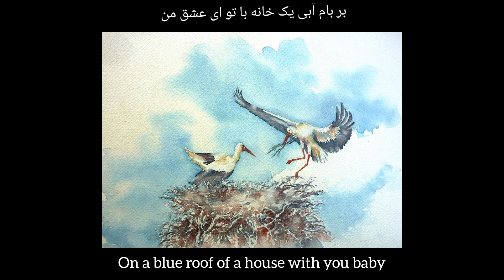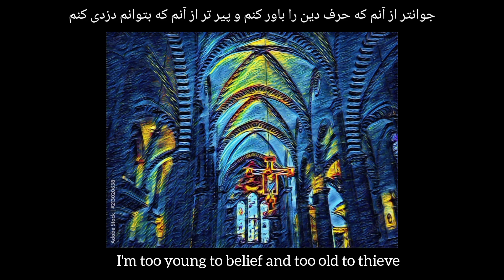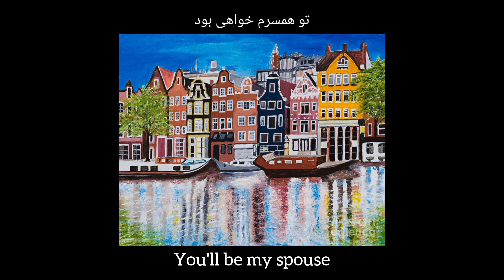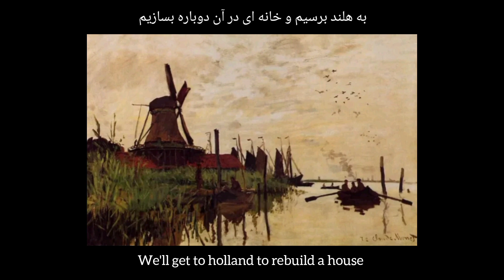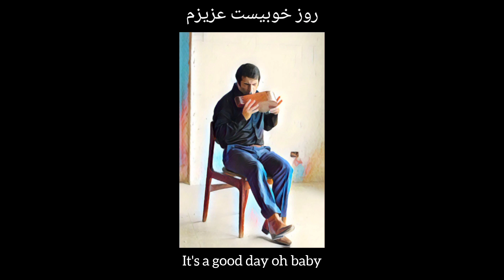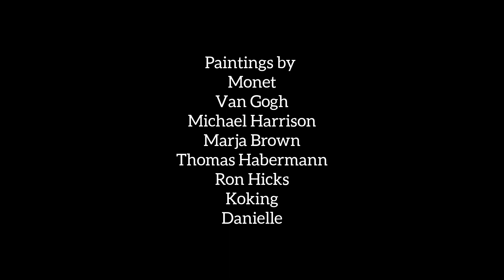two dusky grouse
two dusky grouse from you turning me on album, written and sung by SIA PIR SHALCO a musician from Iran. its written in 2021 and published in 2023 ("Wab " is a windy instrument invented by him)